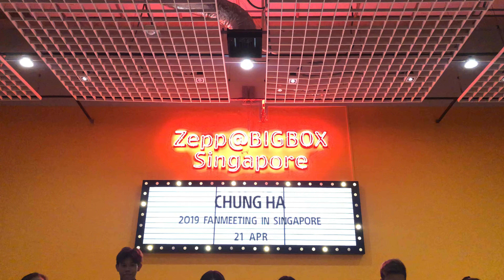[KPOP IN PUBLIC/AT CONCERT] 190421 CHUNGHA SONG MEDLEY (Flashmob) // MonsterG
Hi guys!

Our Gotta Go Dance Team did a medley of Chung Ha's songs outside her fanmeeting venue on 21st April 2019.

This is a flashmob to honour CHUNGHA 's 1st ever fanmeet in Singapore, GOTTAGOTOSINGAPORE and we would like to thank the wonderful Byulharangs for the cheers!

Dancers:
♥ Nadiah: @na_di4h
♥ Renee: @renee.day
♥ Jiarong: @bel.jr_
♥ Eunice: @eunicellx (HTL)
♥ Jeslyn: @100199 (KGX)
♥ Anisah: @halcvone
♥ Kevin: @kxvrn.jinwx (Checkmate)
♥ Zal: @_zzxll_ (Checkmate)
♥ Nicholas: @heyxogus (off.query)
♥ Leonard: @heyleonardhey (J2bit)

Thank you so much to Carol for helping us film the video ~